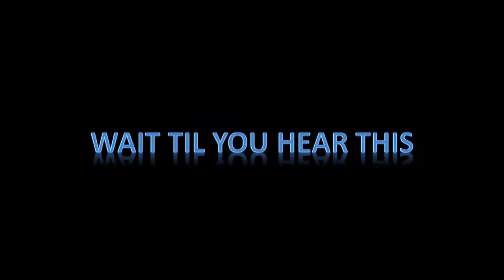Movie Review: The Desolation of Smaug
"The Hobbit" is getting to be a Christmastime tradition.  The just released "The Desolation of Smaug" takes off where "An Unexpected Journey" ended last year.  And producer/director Peter Jackson has "There and Back Again" planned for this time next year.  But can he keep the momentum of "The Hobbit: series going?